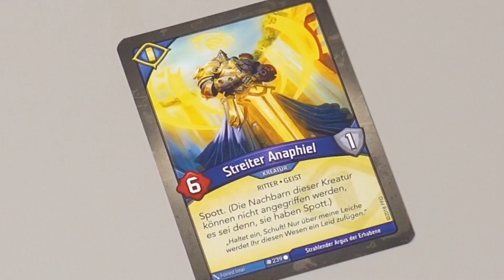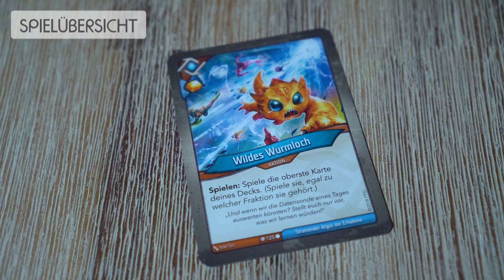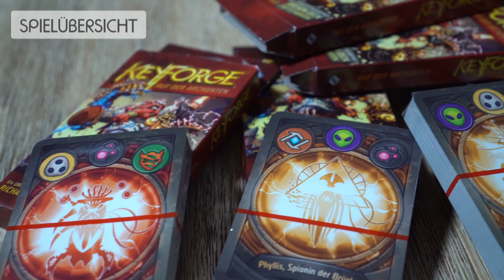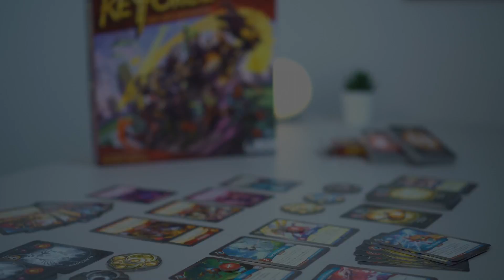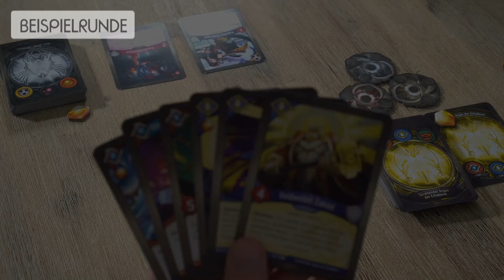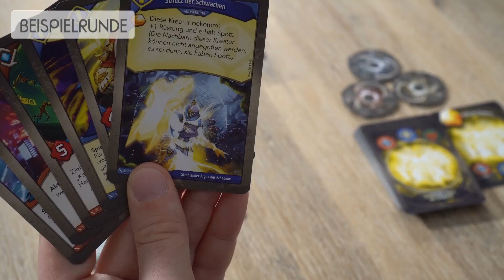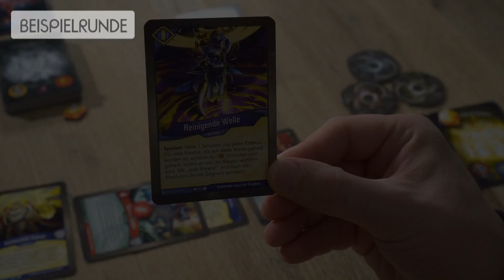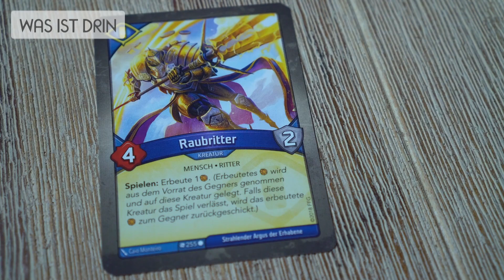Keyforge - Ruf der Archonten - Rezension - Unique Card Game / Review / Fazit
Meine Rezension zu Keyforge - Ruf der Archonten.
Das Unique Kartenspiel von FantasyFlightGames / Asmodee.
Designer: Richard Garfield

0:45 Spielübersicht
4:38 Beispielrunde
7:53 Was ist in der Box
8:35 Fazit